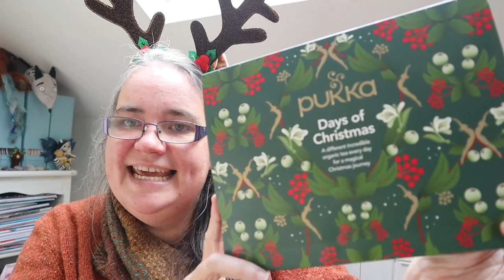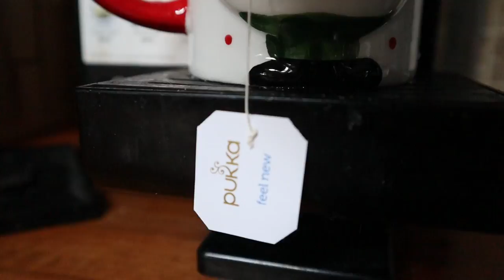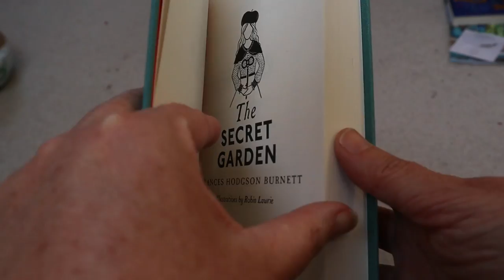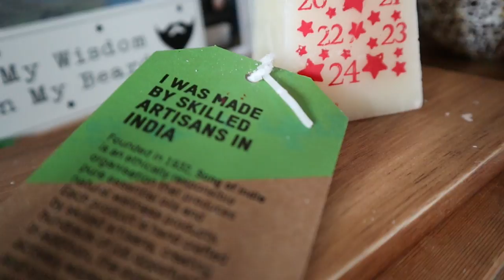Vlogmas Day One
In today's video, I'm chatting about all of the advent calendars I have managed to gather this year, there are quite a few, oops!!  If you have any advents this year I'd love to hear about them in the comments below

Jingle Bells Acoustic by The Wamsutters